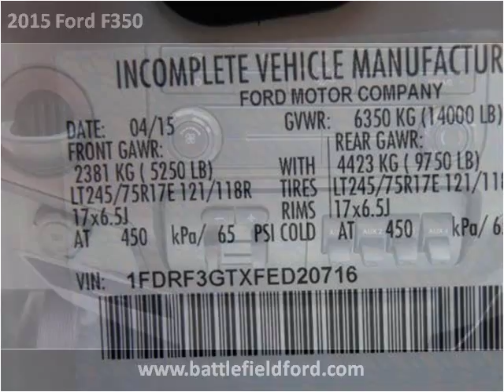2015 Ford F350 New Cars Manassas VA